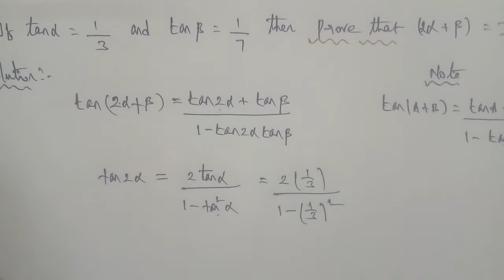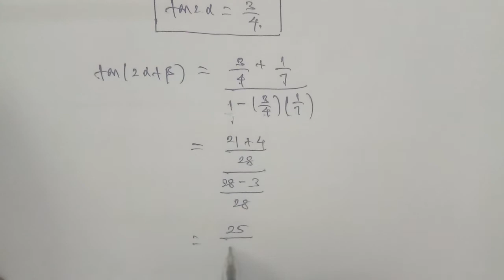Tn 11th business maths |state board |Trigonometry | chapter 4| gmrrao maths| example 4.13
example 4.13